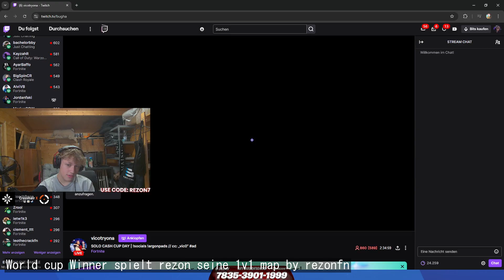Fort-tastic Compilation: Outrageous Fails, Epic Wins, and Bizarre Moments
00:00 : CO ON ROBI XDDDDD by Kazama5
00:30 : ? by dellor
00:53 : kazik by Kazama5
01:23 : Kazama BOX cały by Kazama5
01:53 : mali rage by Malibuca
02:12 : ROBIĘ EARNY! !listerine !steelseries by Kazama5
02:40 : 🏆 solo cc 🏆 | 1ST GLOBALS | B2B2B FNCS CHOMP | !map !code by Peterbot
03:10 : WW by TooseFN
04:10 : SOLO VICTORY CASH CUP | CODE: "KAMIFN1" !1v1 !youtube !twitter reklama by KamiFN1
04:36 : XDDDDDDDDDDDDDDDDDDDDDDDDD by Kazama5
05:06 : like im just getting harrased by my favorite streamer WOW by cooper
05:36 : REzon Cheater Death by rezonfn
06:06 : kombek lucky by kombekfn
06:34 : xdd by KamiFN1
06:57 : 100$, радуеться как буто фнкс завинил by TooseFN
07:16 : World cup Winner spielt rezon seine 1v1 map by rezonfn
08:01 : EARNT IN 4/4 CASH CUPS IN A ROW by Oatley
08:25 : 1ST GLOBALS | PETERBOT 1v1: 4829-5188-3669 | B2B2B FNCS CHOMP by Peterbot
08:55 : Teammate Calls Dellor Out by dellor